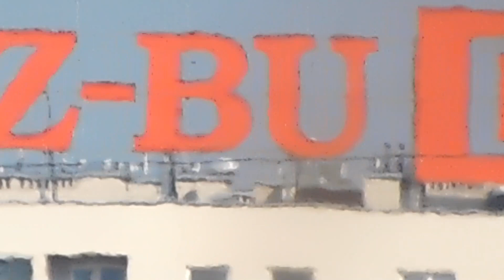Test zoom optyczny x60 Nicon B600 | Białystok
Zbieram na nikon coolpix p1000

Aleksander Ziembicki
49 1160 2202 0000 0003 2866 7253

Dziękuję bardzo :-)